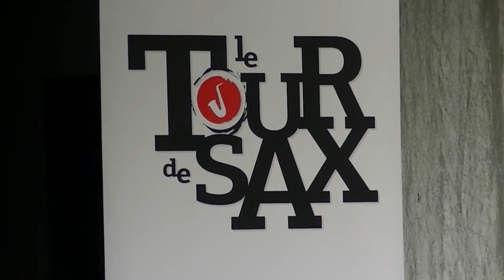Koncert Le Tour de Sax 02.10.2017.